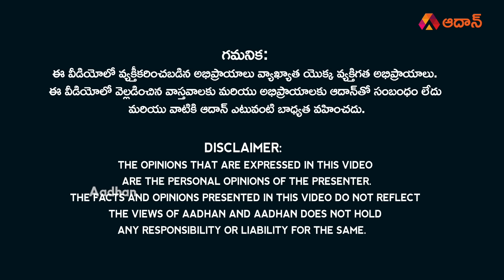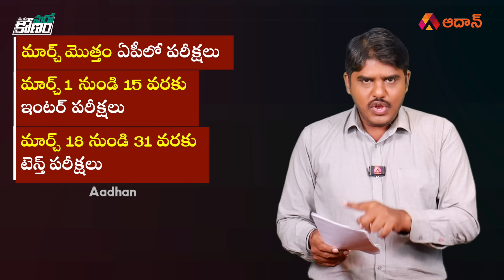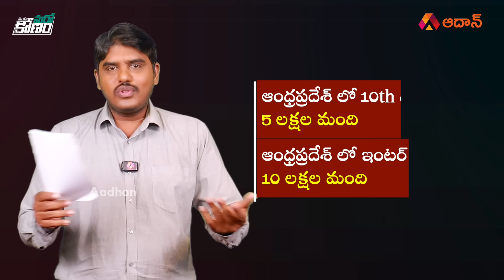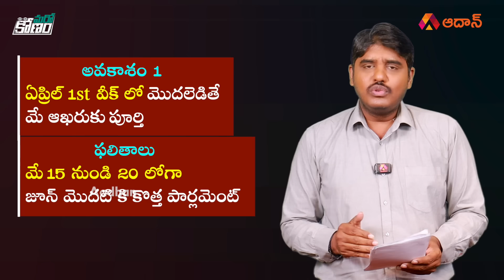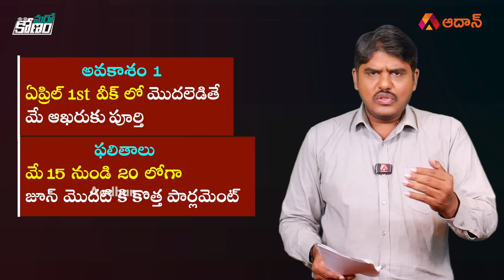అంతా అయిపోయింది... మార్చ్ లో ఎన్నికలు లేవు | AP Election 2024 Notification Latest News | TDP | YCP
Watch అంతా అయిపోయింది... మార్చ్ లో ఎన్నికలు లేవు | AP Election 2024 Notification Latest News | TDP | YCP | Janasena | BJP | AP Congress | Chandrababu Naidu | Pawan Kalyan | YS Jagan | YS Sharmila | Aadhan